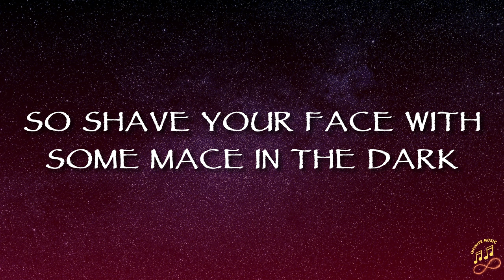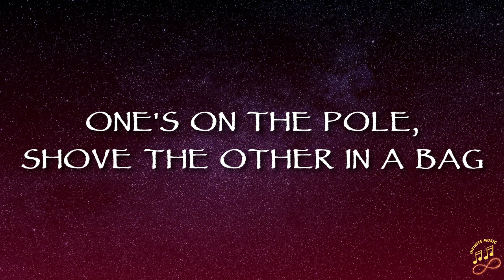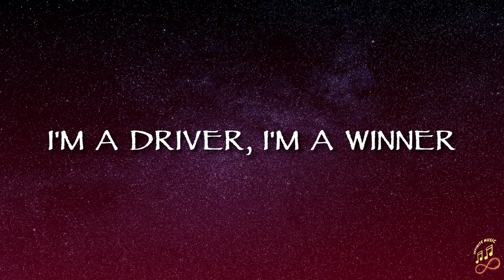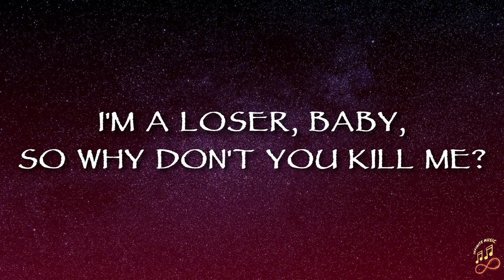Beck - Loser (Lyrics)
🎤 Lyrics: Beck - Loser

In the time of chimpanzees, I was a monkey
Butane in my veins, and I'm out to cut the junkie
With the plastic eyeballs, spray paint the vegetables
Dog food stalls with the beefcake pantyhose
Kill the headlights and put it in neutral
Stock car flaming with the loser in the cruise control
Baby's in Reno with the vitamin D
Got a couple of couches, sleep on the loveseat
Someone came, saying I'm insane to complain
About a shotgun wedding and a stain on my shirt
Don't believe everything that you breathe
You get a parking violation and a maggot on your sleeve
So shave your face with some mace in the dark
Saving all your food stamps and burning down the trailer park
Yo, cut it

Soy un perdedor
I'm a loser, baby, so why don't you kill me?
(Double barrel buckshot)
Soy un perdedor

The forces of evil in a bozo nightmare
Ban all the music with the phony gas chamber
'Cause one's got a weasel, and the other's got a flag
One's on the pole, shove the other in a bag
With the rerun shows and the cocaine nose job
The daytime crap of the folksinger slob
He hung himself with a guitar string
A slab of turkey neck, and it's hanging from a pigeon wing
You can't write if you can't relate
Trade the cash for the beat, for the body, for the heat
And my time is a piece of wax falling on a termite
Who's choking on the splinters

Soy un perdedor
(Get crazy with the cheese whiz)
Soy un perdedor
(Drive-by body pierce)

(Yo, bring it on down)

(em llik uoy t'nod yhw os
Ybab resol a m'I
Rodedrep nu yoS)

I'm a driver, I'm a winner
Things are gonna change, I can feel it

Soy un perdedor
(I can't believe you)
Soy un perdedor
(Ahh)
Soy un perdedor
(Sprechen Sie Deutsch, eh, baby?)
Soy un perdedor